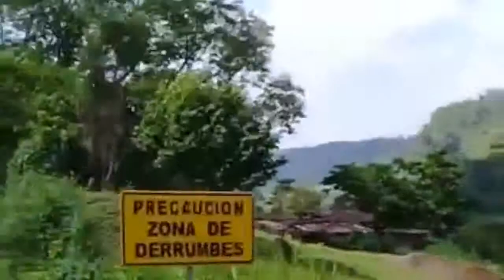Toyota 22r cargando hacia sintana el quetzal San Marcos/ pasando por el puente Naranjo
El pájaro Velasquez86
Mil disculpas por la calidad del vídeo
Aquí pueden apreciar este vídeo de coatepeque hacia sintana